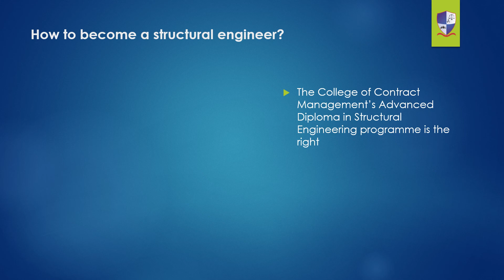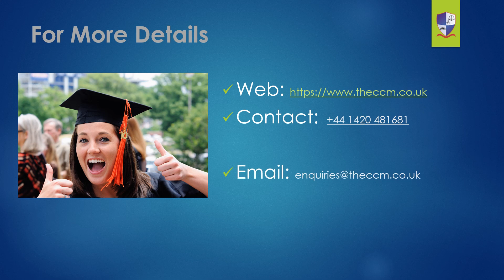Why need to Become a Structural Engineer?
Becoming a successful Structural Engineer is a very big dream of every structural engineer Students. why? why need to become a structural engineer? have you ever ask this question to yourself?

There are so many ways to study the Institute of Structural Engineers Course
there is an option called online studies